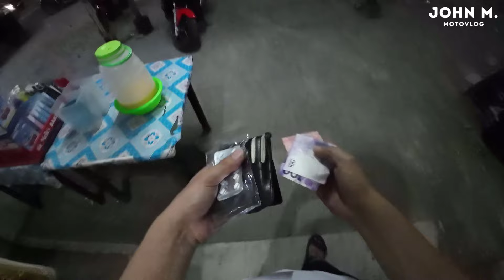DJI OSMO Action Camera and Sunnylife MC490 mic quality test.